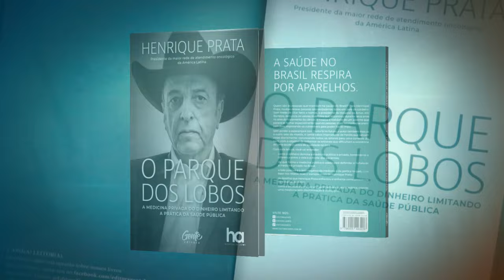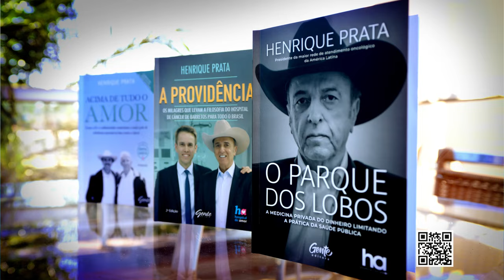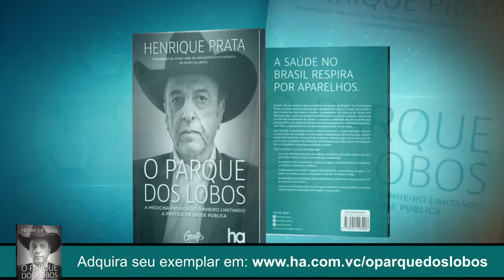Acima de Tudo o Amor – Especial Goiânia – 14/07/2024 (Bloco 2)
Este “Acima de Tudo o Amor” está cheio de novidades! 🥰 Diretamente de Goiânia (GO) – onde promoveu uma tarde de autógrafos do novo livro “O Parque dos Lobos” - o presidente do Hospital de Amor, Henrique Prata, ao lado do vice-governador de Goiás, Daniel Vilela, visita as obras do Cora (Complexo Oncológico de Referência do Estado de Goiás) que será gerido pelo HA.

Neste programa, você também confere como foi a última edição do "Evento Degustar", realizado na capital goiana e totalmente em prol do Hospital de Amor, e entrevistas exclusivas.

Não perca!